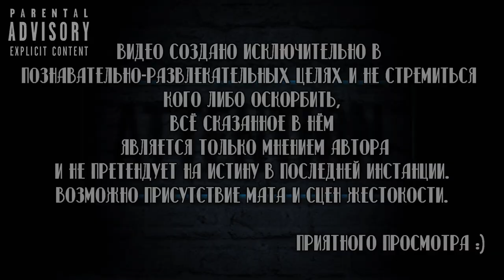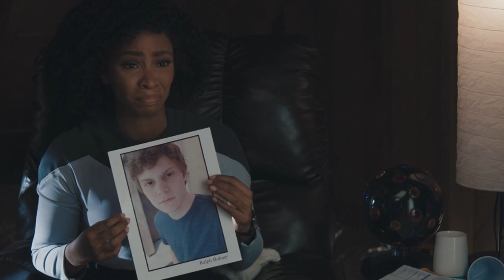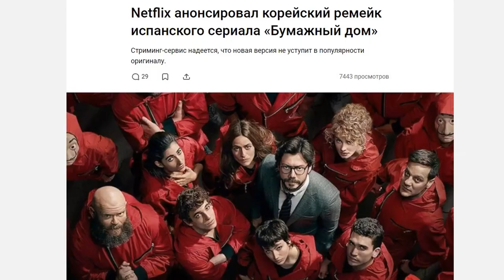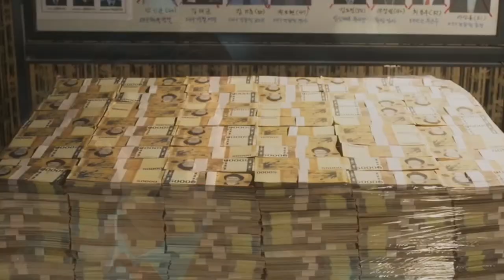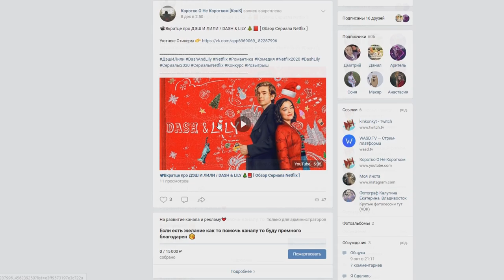ОБЗОР ФИНАЛА БУМАЖНОГО ДОМА И НОВОСТИ О ПРОДОЛЖЕНИИ / БУДЕТ 6 СЕЗОН? / КОРЕЙСКИЙ РЕМЕЙК ?😱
Код👉 ZEXNLEYK9L

Помочь каналу ❤

Сбербанк-Visa Classic- 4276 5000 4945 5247
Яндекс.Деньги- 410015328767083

Люцифер / Lucifer

Сюжет:
Восемь воров берут заложников и запираются в Королевском монетном дворе Испании, пока криминальный авторитет манипулирует полицией, чтобы реализовать свой план

Сухие факты:
Год выхода👉 2016
Продолжительность серии👉 45-55 минут
Количество сезонов (2021 год)👉6
Количество серий:
1 сезон 👉 9
2 сезон 👉 6
3 сезон 👉 8
4 сезон 👉 8
5 сезон 👉 10

В главных ролях👉 Урсула Корберо , Альваро Морте , Ициар Итуньо , Педро Алонсо , Мигель Эрран , Хайме Лорэнте , Эстер Асебо , Дарко Перич , Энрике Арсе , Альба Флорес

Смотрел в озвучке:
1,2,3,4,5 сезон 👉 Дубляж

О Корейском ремейке пока особо ничего не известно...